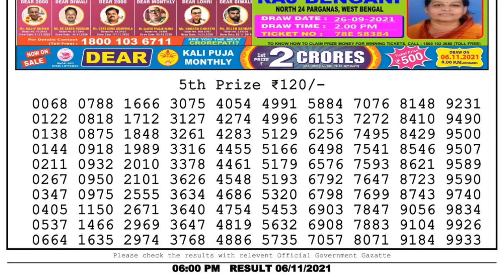Nagaland State Lottery 06:00 PM 06/11/2021 Lottery Sambad Result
dhankesari
lottery live
toay lottery sambad
Dear Lottery
Nagaland Lottery Sambad Live 8pm 03.11.21 Dear Lottery Live
lottery sambad
lotterysambad
lottery result
lottery sambad
dear lottery
lottery live
dear
লটারি সংবাদ
lottery sambad night
lottery result
aajkal lottery sambad
morning result
lottery fax
night result
nagaland state lottery
lottery
dear night result
nagaland lottery